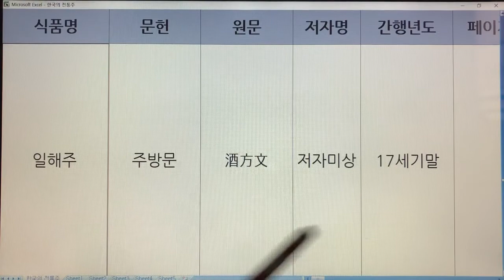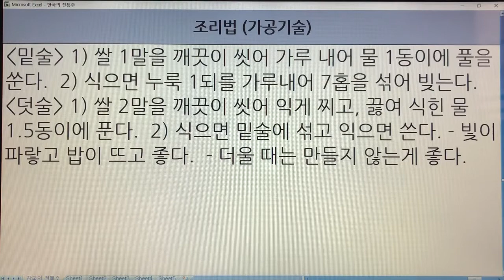한국 전통주(Korean Alcoholic Drinks) 192. 일해주 - 주방문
1. 전통술 커버이미지 : Korea Traditional liquor로 표시함.
  2. 이미 묶음 영상으로 올렸던 전통술 제목에는 Korea Traditional Sake로 표기함.
  3. 이번에 올리는 각각의 전통술에 대해서는 Korean Alcoholic Drinks로 표기합니다. 범위가 더 넓은 의미로 한국 알콜음료로 적용했습니다.

- 7인치 이상의 태블릿, 노트북, PC 모니터에서 시청하시길 추천드립니다.